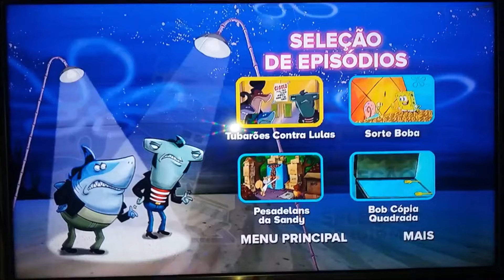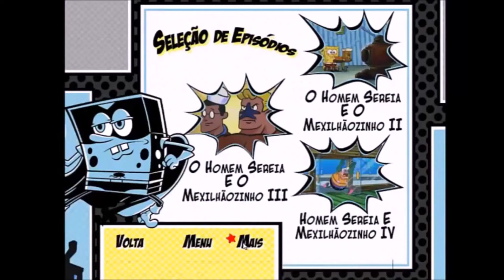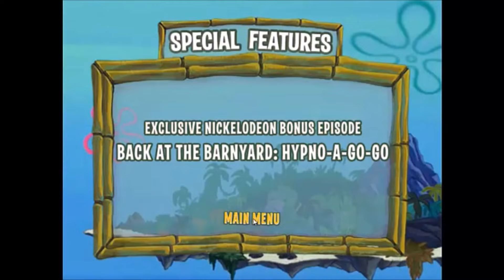Compilado de Menus DVDs Bob Esponja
Lista dos DVDs dos menus no vídeo:
DVD Bob Esponja: Jogos  no Fundo do Mar - UNBOXING
DVD Bob Esponja: O Dia do Sr. Sirigueijo - UNBOXING
DVD Bob Esponja: A Turma da Fenda do Bikini - UNBOXING
DVD Bob Esponja - Patrick Calça Quadrada - UNBOXING
DVD Bob Esponja: O Filme - UNBOXING
DVD Bob Esponja - LULA DOCE E AMARGA - UNBOXING
DVD Bob Esponja Calça Redonda - UNBOXING
DVD Bob Esponja e a Excursão Fora de Controle - UNBOXING
DVD Bob Esponja - Bagunça no Fundo do Mar - UNBOXING
DVD Bob Esponja no Trabalho - UNBOXING
DVD As Aventuras de Bob Esponja - UNBOXING

Meus Blogs